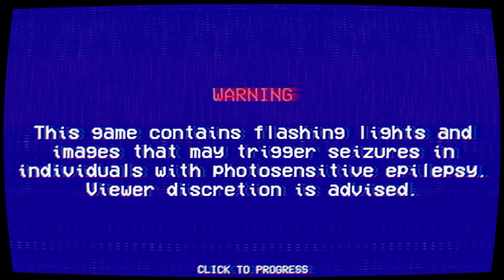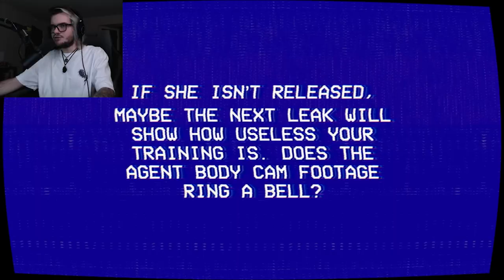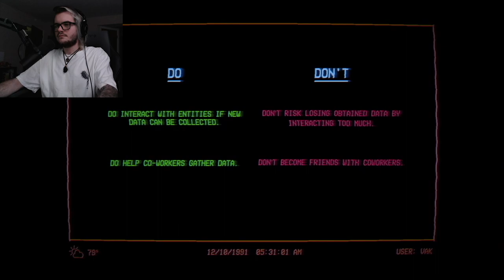You don't want to fail this exam...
The Lancaster Leak - Entity Exam is the last exam you'd want to fail. Another tape has been leaked, this time a recording of a training protocol. By answering questions and resisting jumpscares, can you beat the Entity Exam?